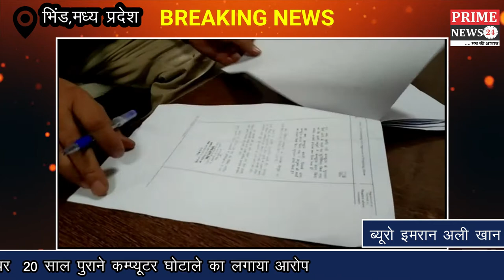एडवोकेट अशोक सिंह भदौरिया ने भाजपा के पूर्व सांसद डॉ रामलखन सिंह को कहा आर्थिक आतकवादी